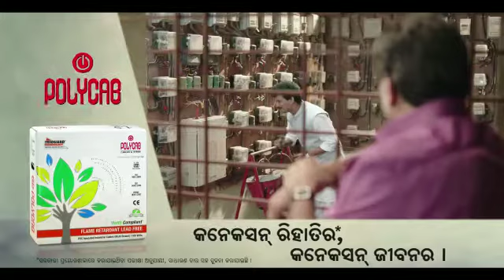Polycab Wires TVC | In Oriya